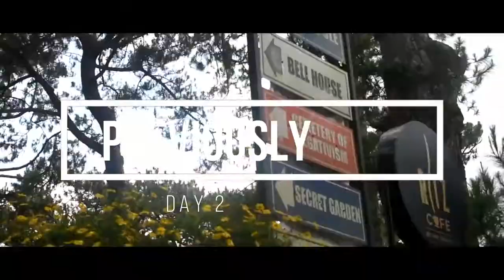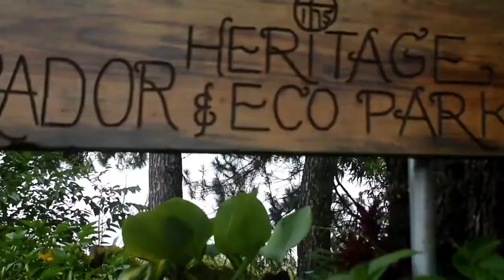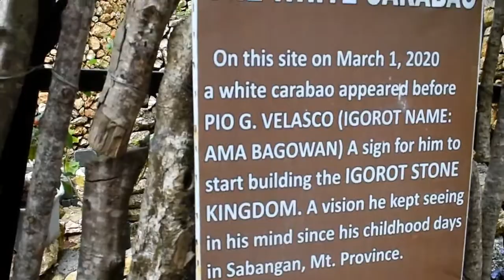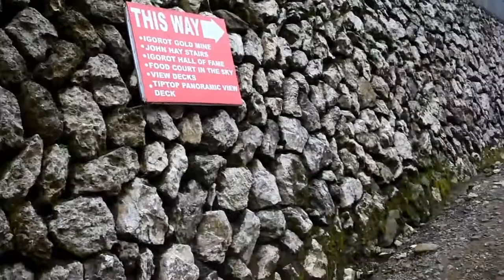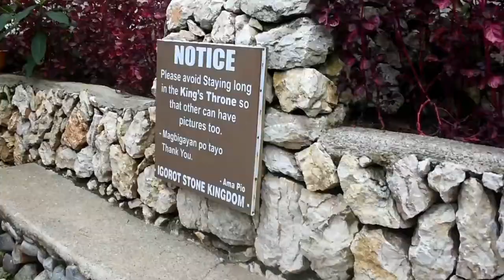Family Escapade in Baguio Part3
See You Guys On My Next Video/Vlog Thank You

May God Bless You Even More

Please Maximize The Volume

Twiiter:@kathlenechannel
LYKA: @kathleneg

Kimi Hair Accessories
⬆USE MY CODE:KHAYXKATH

SEOULFUL PH
⬆USE MY CODE:BBKATHLENEG